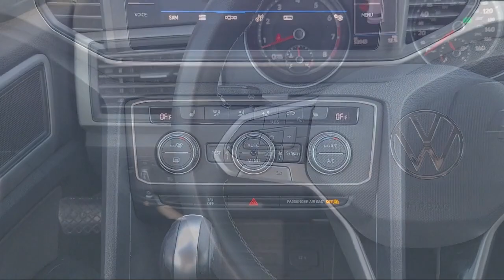2021 Volkswagen Atlas 3.6L V6 SE w/Technology Antioch Pittsburg Brentwood Concord Walnut Creek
2021 Volkswagen Atlas 3.6L V6 SE w/Technology Stock Number: U31477 Vin:1V2HR2CA7MC554437.